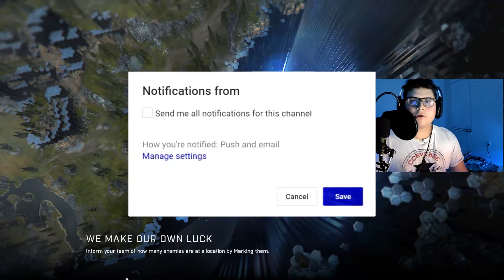SPARKZ PLAYS HALO INFINITE - Halo Infinite PC Gameplay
Hey what is up everyone! In today's video its something different we going with in my opinion the game of the year! Halo Infinite! We just run some pubs in this game and talk about the game how it feels and everything!

Want FREE COD Points? Use my invite code

Daily Video Game content from games like Apex Legends and Call Of Duty!

If you made it this far into the description… I love you! ❤️